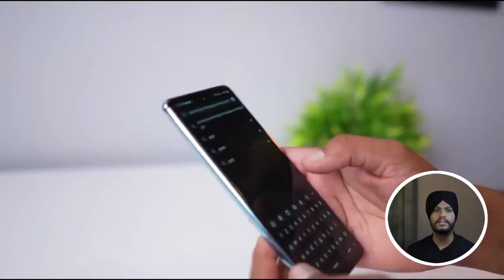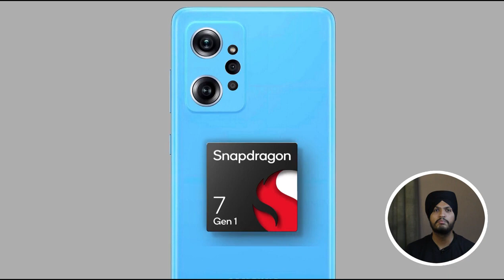Samsung Galaxy M54 5G | Samsung Upcoming Smartphone 2022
so hey guys in this video we are talking about all new samsung upcoming samrtphone Galaxy M54 5G . SO HOPE YOU LIKE THE VIDEO .
For more this type of topic